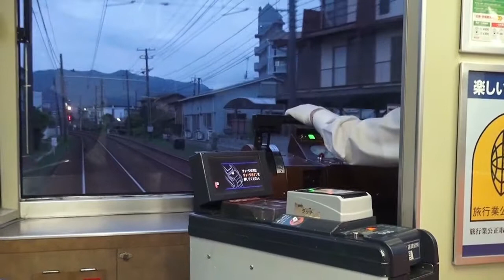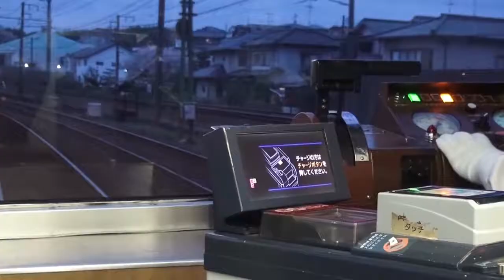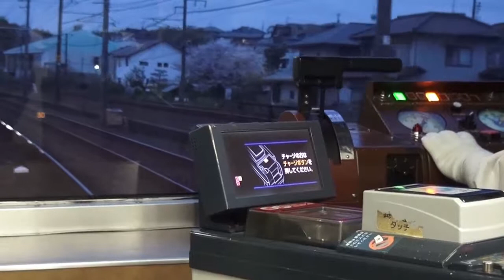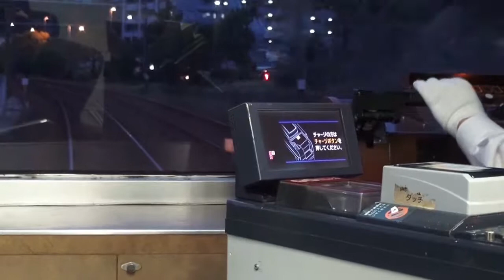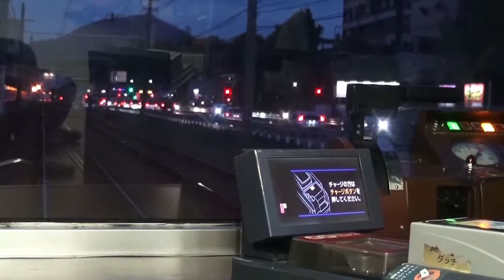In cabina sui tram di Hiroshima (2/2) di notte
In cabina sui tram di Hiroshima di notte. Giro sul tram extraurbano 2 da Hiroshima a Miyajima. Da notare lo strano modo di guidare